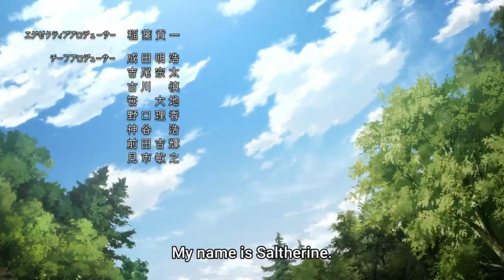Loser Dates PRINCESS And Protects Her From OGRES But Hides He Is Also Half Demon | Anime Recap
Anime Name: Peach Boy Riverside